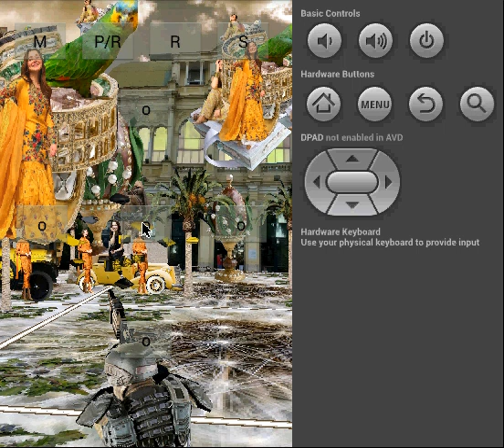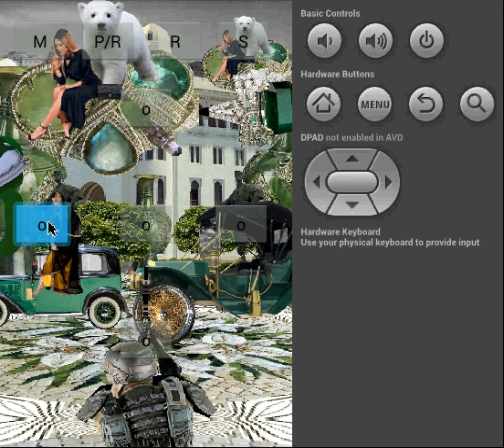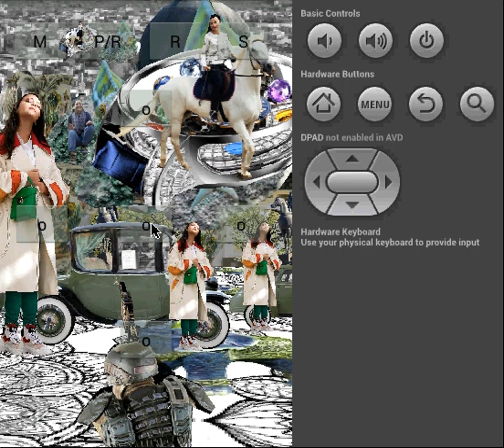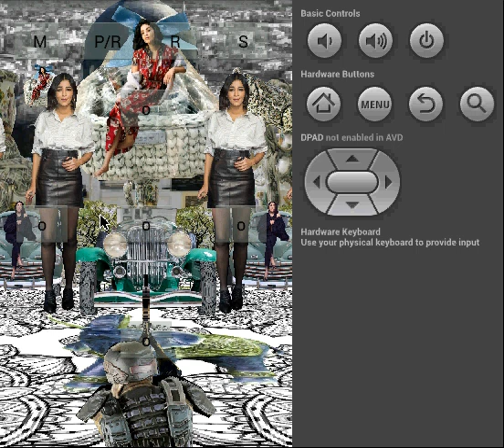Bob Dylan - Lay, Lady, Lay